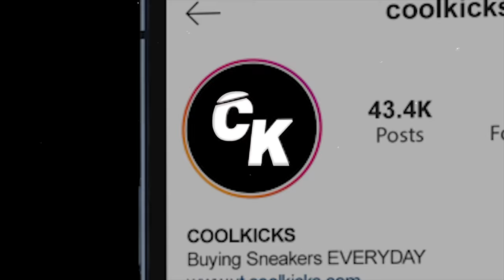Madison Bailey Goes Shopping For Sneakers With CoolKicks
Visit Cool Kicks:
7565 Melrose Ave Los Angeles, CA - (COOL KICKS LA)
7718 Melrose Ave, Los Angeles, CA 90046 - (The CooL)
6701-U Loisdale Road, Springfield, Virginia - (COOL KICKS VA)